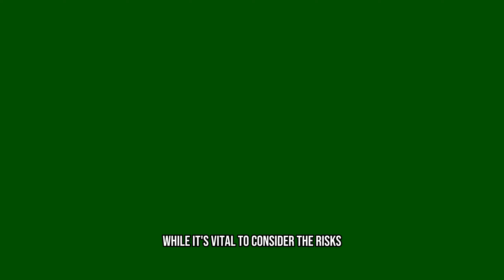The Cordyceps Zombie Apocalypse: The Mind Controlling Zombie Fungus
Cordyceps: The Fungal Puppet Masters - Could a Tiny Fungus Turn You into a Zombie?

Cordyceps, a parasitic fungus that infects insects and controls their behavior, has long been the subject of nightmares and fascination. But what if this terrifying scenario could become a reality for humans?

In this video, we explore the chilling potential of Cordyceps to infect humans, examining the scientific evidence and hypothetical scenarios. We also discuss preventive measures and the urgent need for further research.

Uncover the truth about this mysterious fungus and its mind-bending adventures in Cordyceps: The Fungal Puppet Masters.